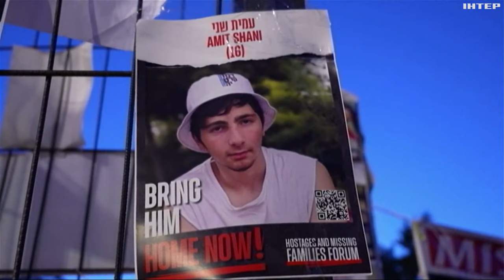Ізраїль готовий стерти терористів з лиця землі: деталі подій на Близькому Сході